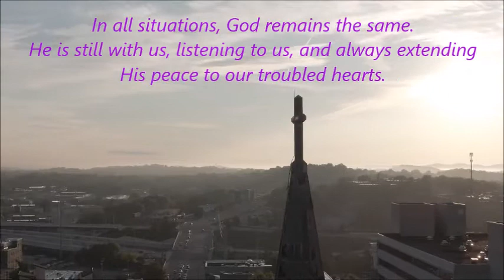God Remains the same.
É o mesmo Deus de ontem, hoje e sempre!